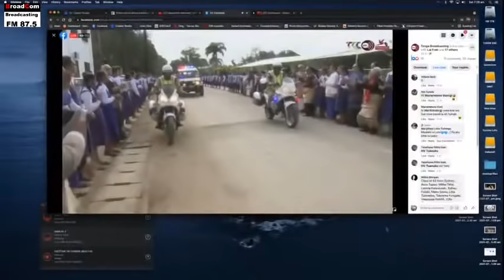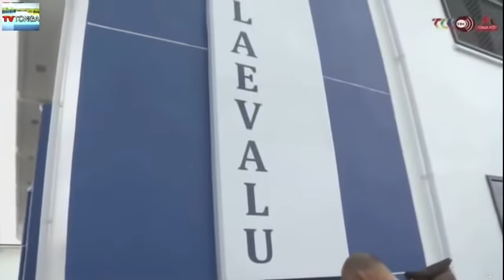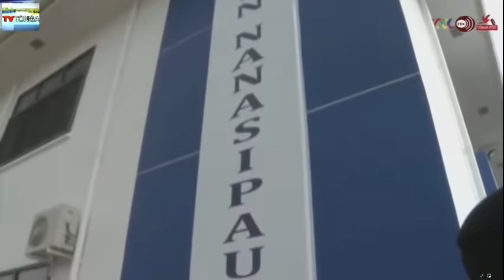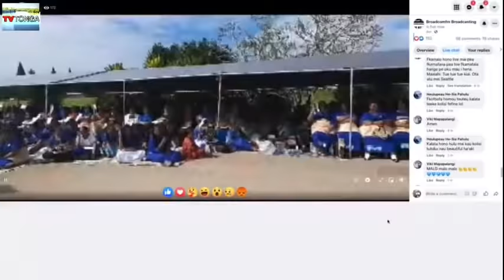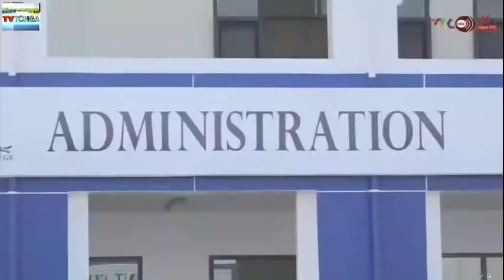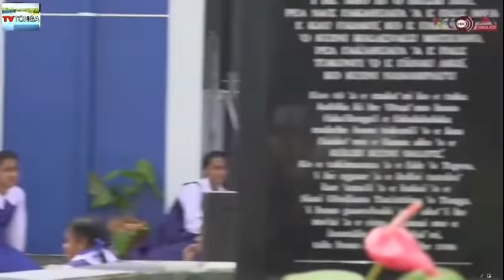Royal Opening ~ Queen Salote College Twin Buildings ~ Huufi Ongo Fale Mahanga ~ Kolisi Kuini Salote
Royal Naming and Opening by His Majesty King Tupou VI of the Queen Salote College Twin Buildings. Dedicatory Prayer by Retired President Rev. Dr 'Ahio of the Free Wesleyan Church of Tonga. In the gracious presence of Their Majesties King Tupou VI and Queen Nanasipau'u President of the Queen Salote College Exstudents Assosciation, and Her Royal Highness The Princess Royal Salote Mafile'o Pilolevu and Hon. Lord Tuita.

New Queen Salote College Administration and Student Support Services Buildings: Queen Halaevalu Mata'aho Administration Building and Queen Nanasipau'u Student Support Services Building.

Queen Salote College, Nuku'alofa, Tongatapu, Kingdom of Tonga. 10th July, 2021.